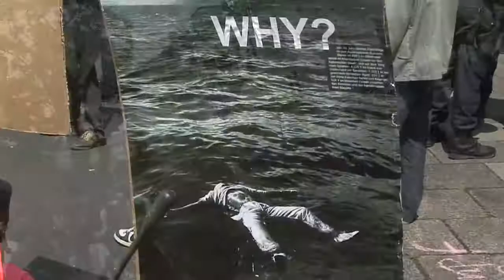Blockupy: Demokratie und soziale Gerechtigkeit statt Bankenmacht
Das war Blockupy 2012. Kommt Juni 2013 alle wieder, dann mit Camp, Kultur, ohne Verbote und tausenden mehr!!!